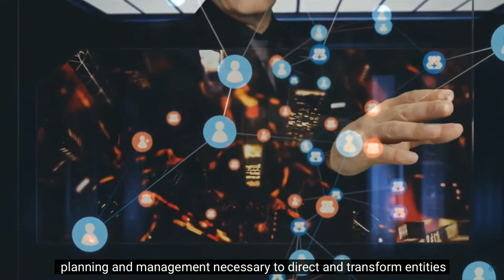Master Of Science in Digitalization Major in E-Government and New Media